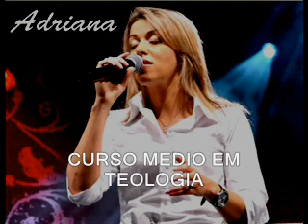Adriana Humano Amor de Deus Ação de graças